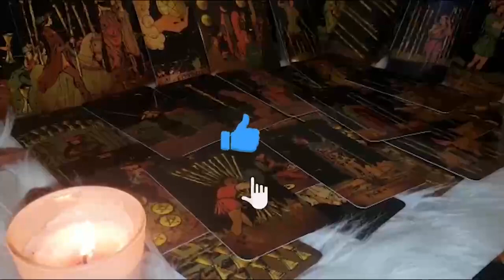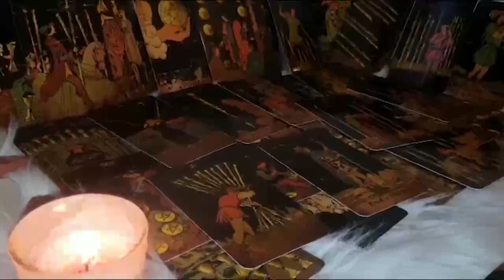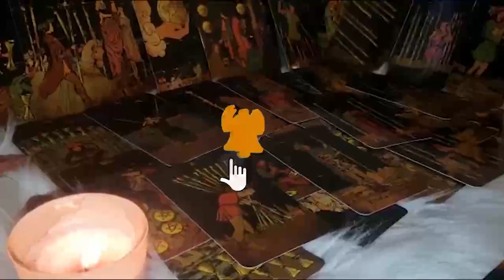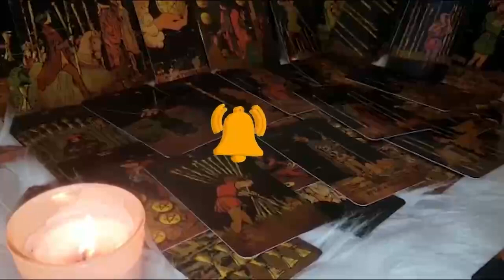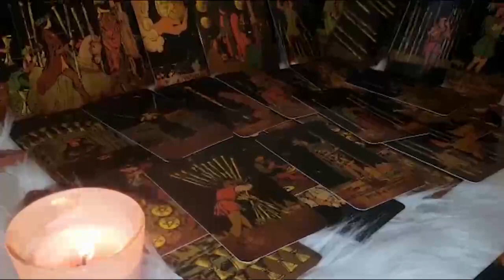LIBRA SHOCKING!! THIS WILL CHANGE SUPER FAST GET READY LIBRA! THINGS TAKE A TURN SOON LIBRA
Libra Love
Libra 2022
Libra today
Libra December